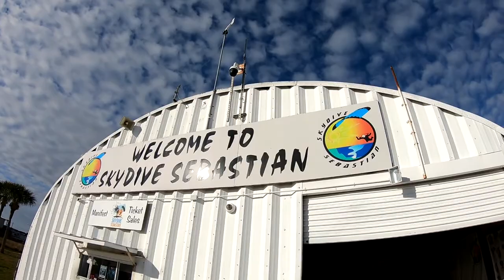Skydive Sebastian - Edward's Skydive